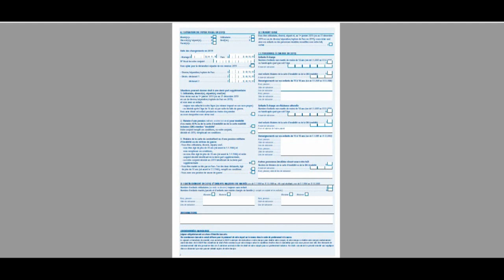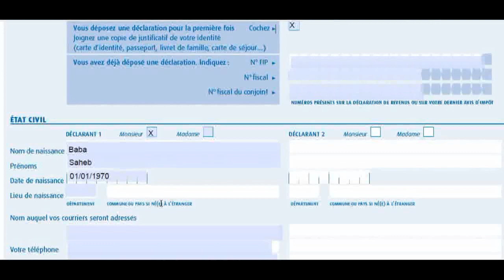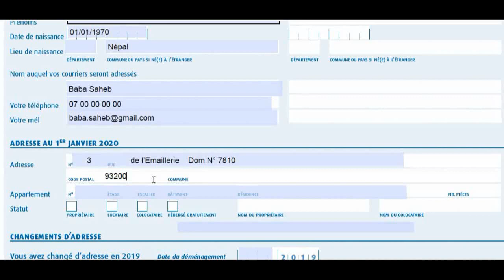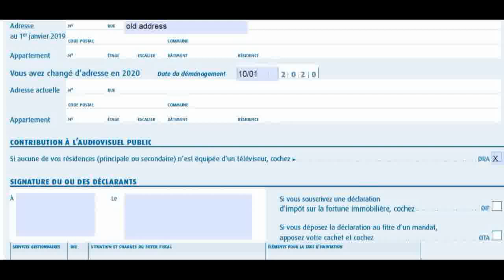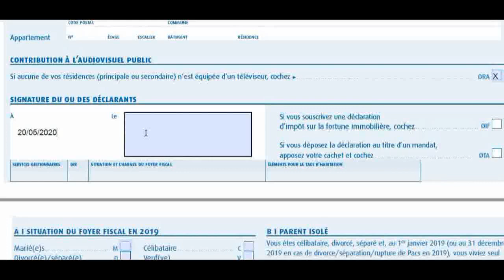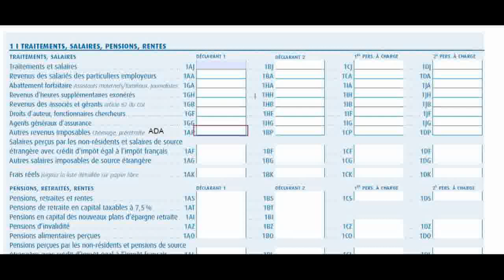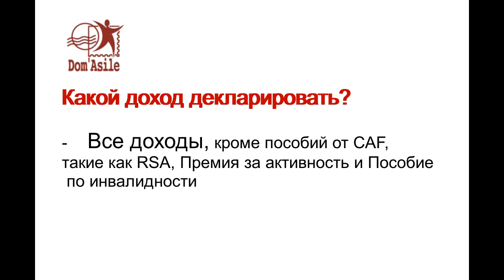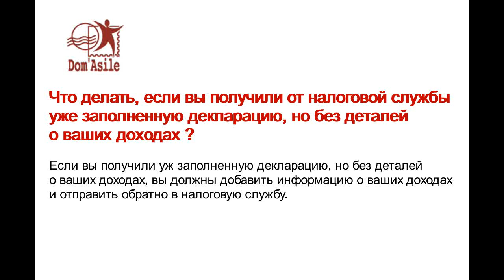Как заполнить налоговую деклорацию за 2019 год / Comment faire sa déclaration d'impôt 2019 (Russe)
Ошибка:
Если вы получаете пособие для тех, кто запрашивает убежище (ADA), вы не обязаны декларировать его на третьей странице, как сказано в видео.
ADA не учитывается при расчете налогов. Вы можете просто вписать ADA на второй странице.
Dom'Asile